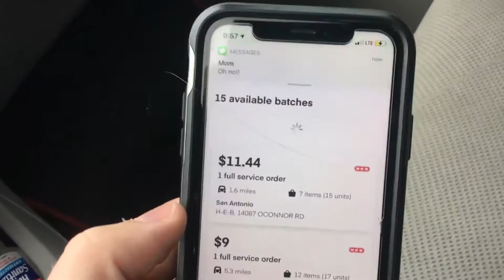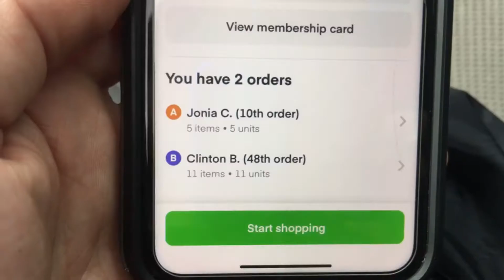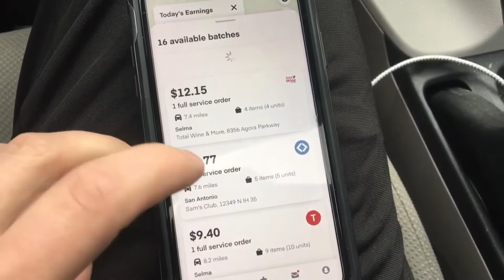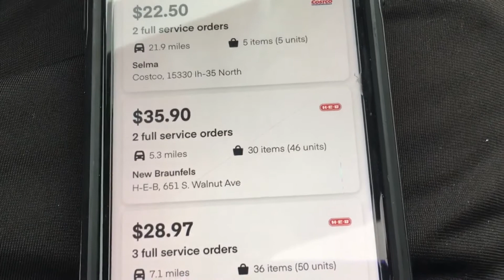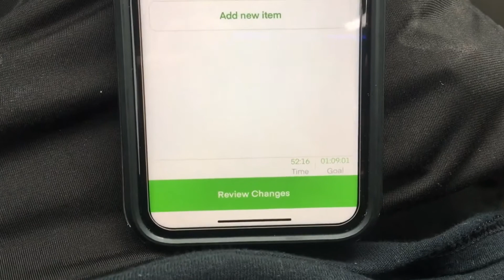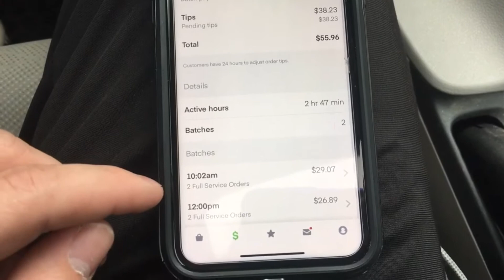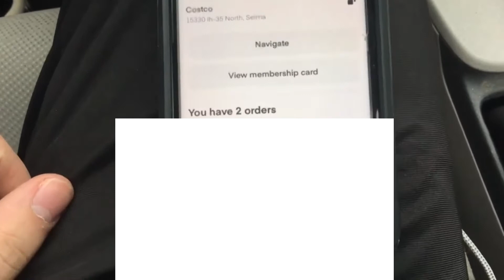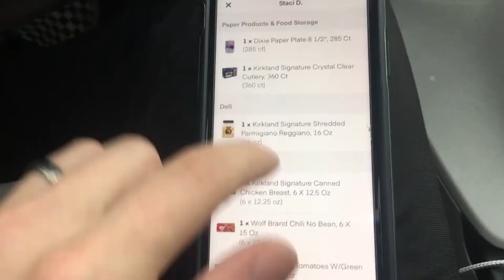SHOPPING FOR INSTACART THE DAY BEFORE THANKSGIVING... (SO BUSY!)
Instacart was crazy on thanksgiving, today I averaged $19 an hour, which is not too good compared to normal. It was packed in the stores, but Costco was still alright to shop at. Not excited to work black friday next.